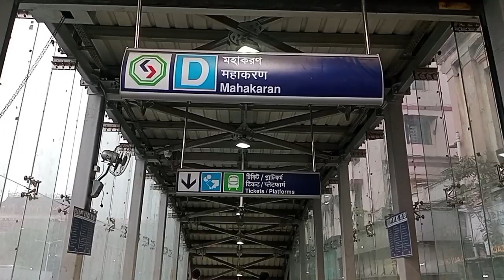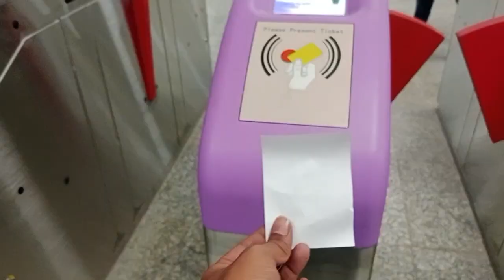The joy of metro travel under the river Ganges || গঙ্গা নদীর নিচ দিয়ে মেট্রো রেল ভ্রমণের আনন্দ 🤣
আজ আমি গঙ্গা নদীর নিচ দিয়ে মেট্রো রেলে চরলাম খুব মজা লাগলো। কিভাবে যাবেন সমস্ত কথা ভিডিওর মধ্যে শেয়ার করলাম ভিডিও টা ভালো লাগলে কমেন্ট করে জানাবেন। ধন্যবাদ 🙏